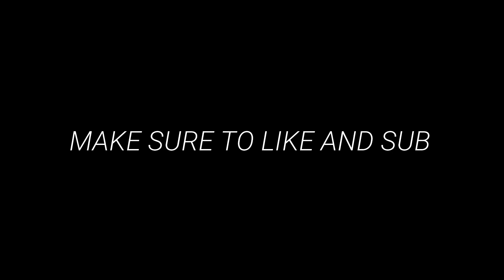2 YEARS OF FORTNITE MOBILE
yo guys thanks for watching I really appreciate you guys taking time out of your day to watch my content! make sure to support me by subscribing and liking it helps more than you think :).